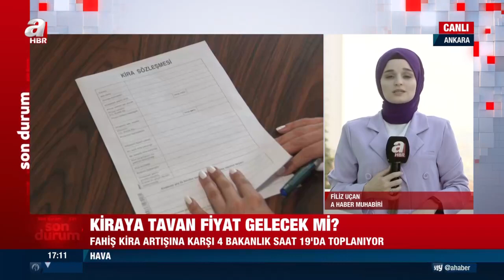Fahiş kira fiyatlarına sınırlama gelecek mi? 4 bakanlık çözüm için toplandı! | A Haber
Kiralar tüm dünyada artıyor. Hükümetler yüksek kira artışlarını önlemek için bir dizi önlem alıyor. Türkiye'de de 4 bakanlık kira fiyatlarıyla ilgili ortak bir çalışma için düğmeye bastı..